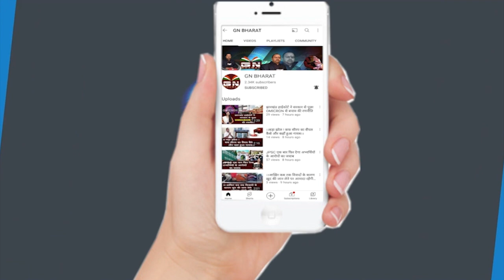मॉब लिंचिंग विधेयक लाने की फिर उठी मांग मंत्री आलमगीर आलम ने सुनिए क्या कहा